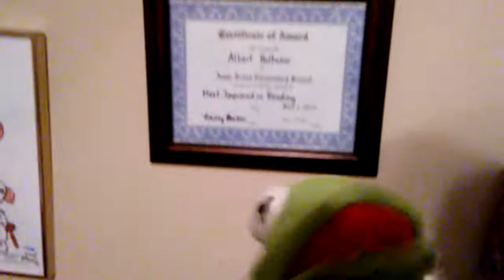Freddys fidget spinner